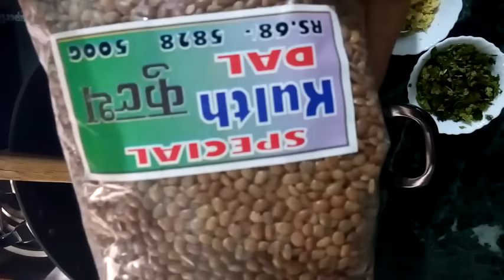237-How to Prepare Kulath Dal/Horse Gram/Muthera Dal/Kulthi Dal /Ayurvedic Dal (Hindi/Urdu) 8/1 /17